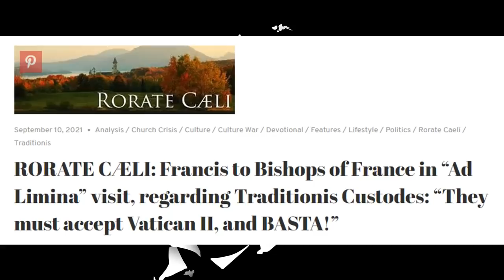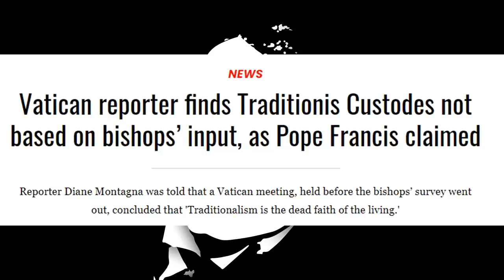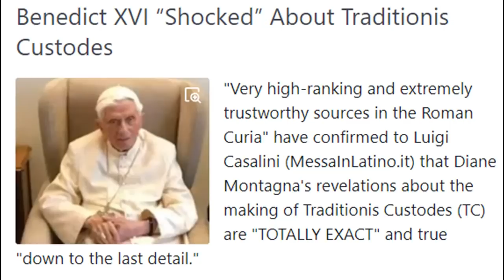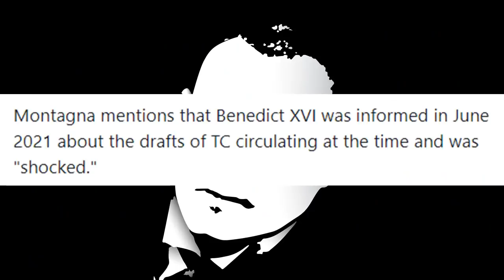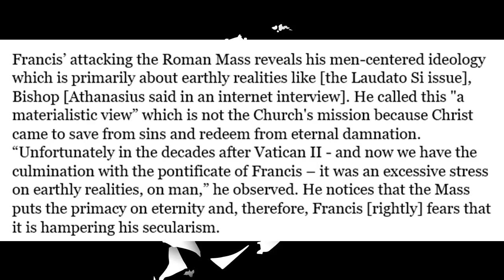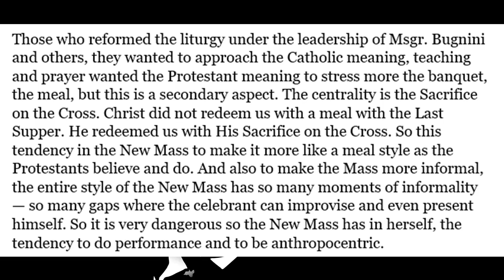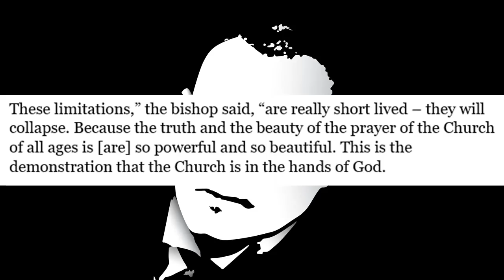Benedict XVI Reacts To Traditionis Custodes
The Bishop in the hierarchy that I respect the most gave an interview where he provided both critique and hope for the laity, and Benedict is apparently surprised that Francis is so predictable.

Physical Mail:
Anthony Stine
Shawnee, OK
74802

anchor.fm/anthony-stine

+JMJ+